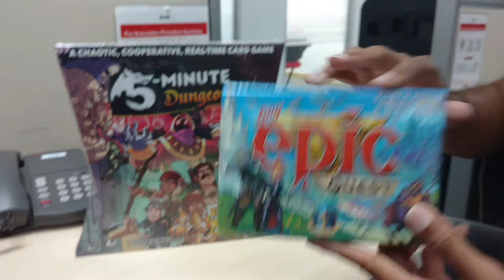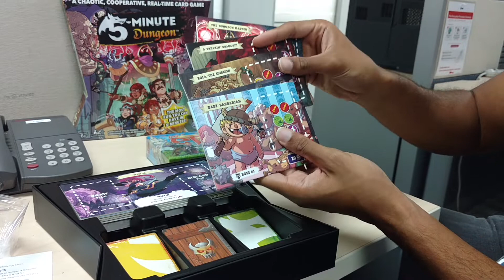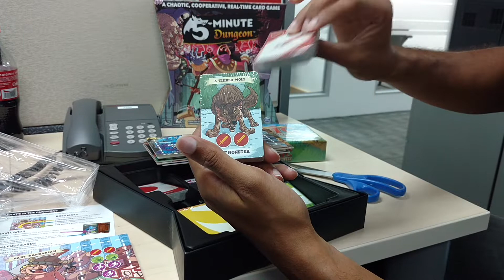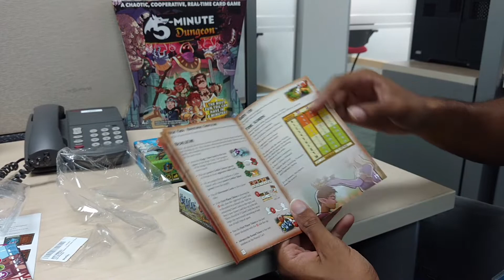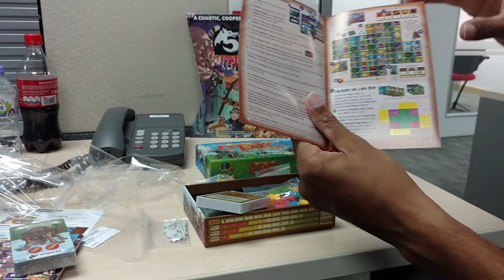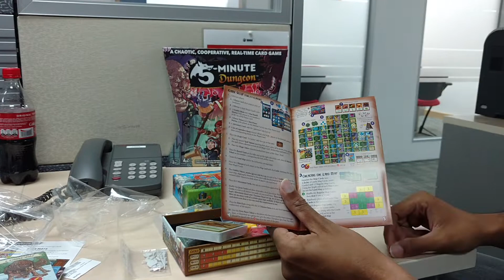What's In The Box?! - 5 Minute Dungeon! Tiny Epic Quest!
Hey all, welcome to our first unboxing video! We are gonna take a quick peek at the contents of 5 Minute Dungeon and Tiny Epic Quest!